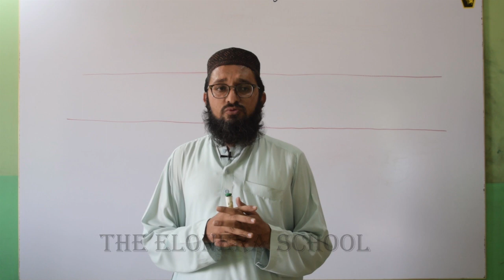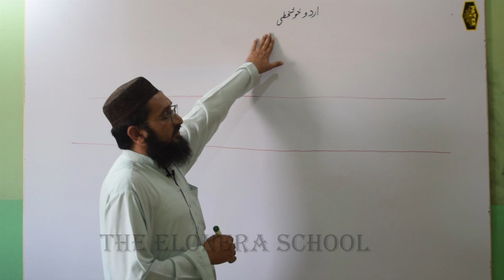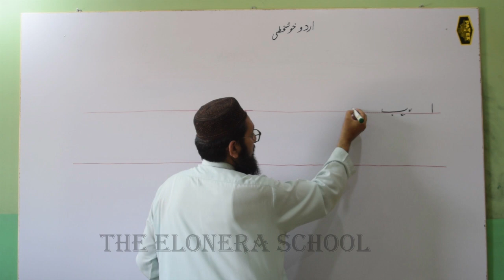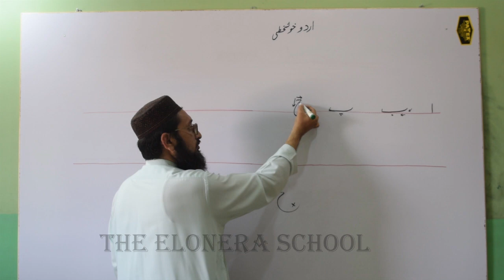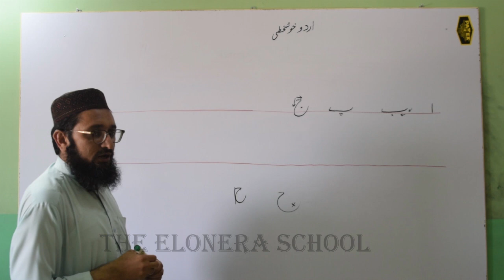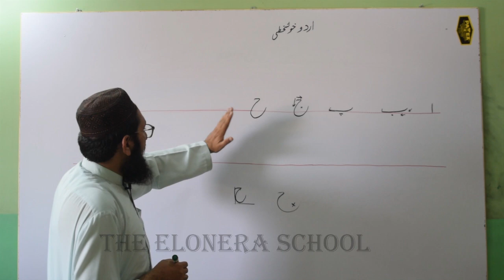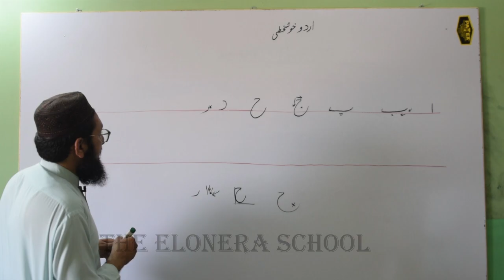Huroof e Tahajji (Class 1 Part 1) | The Elonera School | Online Lecture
Series of record lectures for the convince of students in the pandemic situation. A brief but sterling Introduction to Urdu letters.